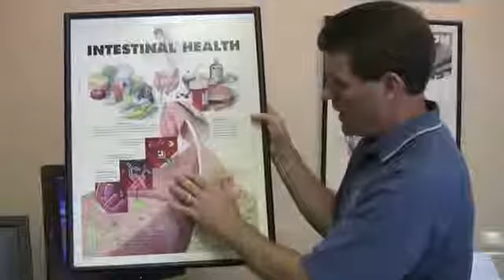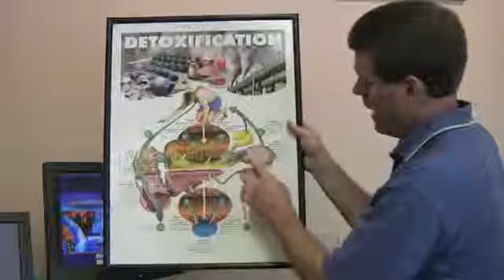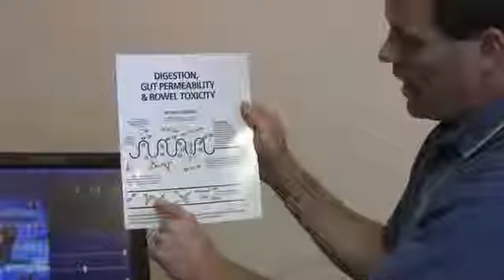I need help treating Arthritis Naturally and safe